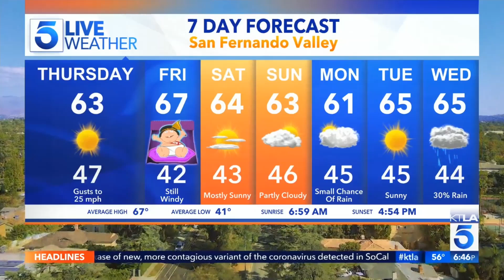Vera Jimenez KTLA Tight Dress Workin' Bikini Stuffers Dec 30, 2020